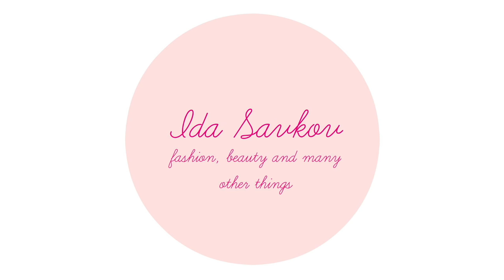MIT LOOK TIL GULDTUBEN 2016